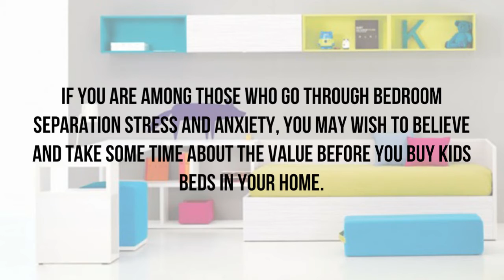buy kids beds - Thinking About Getting Your Kids their Own Beds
Are you among those moms and dads who discover it difficult to "release" of their kids when it comes to having their own bedrooms? If you are among those who go through bedroom separation stress and anxiety, you may wish to believe and take some time about the value before you buy kids beds in your home. Not only will it be helpful for your kids, but it will be beneficial for you in the long run too. When picking beds for the kids, think about: